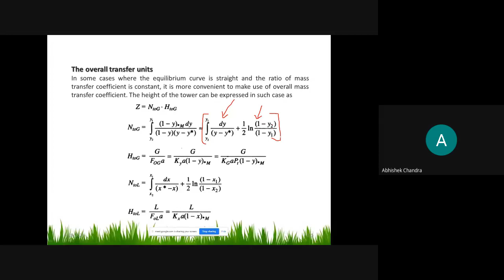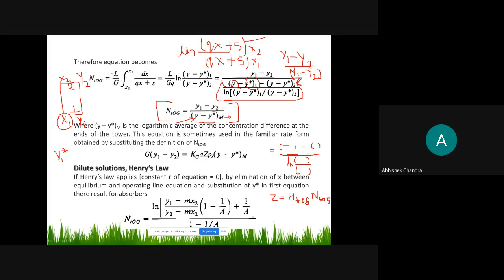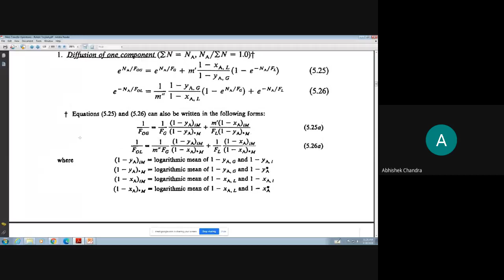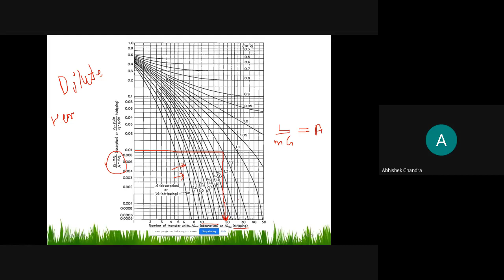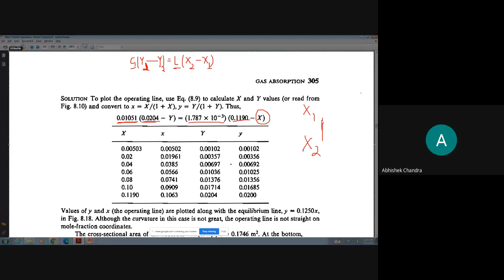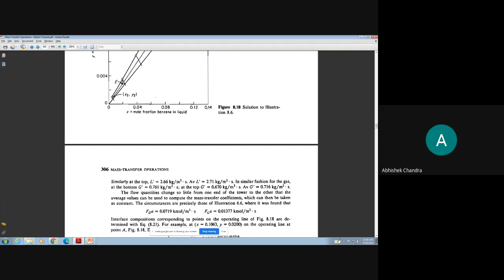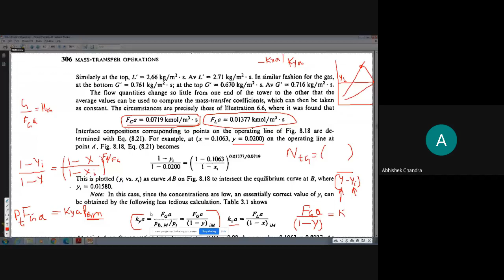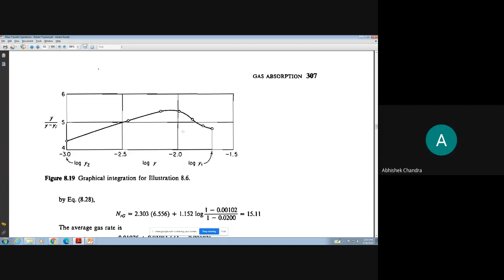Packed Bed Design for Dilute system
The videos available for students and general public for academic purposes.